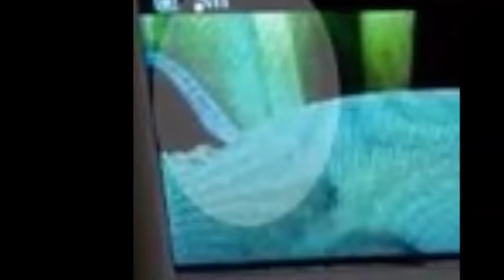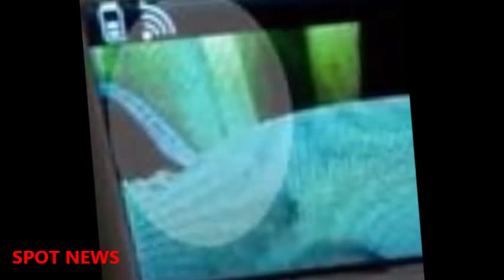'Ghost'filmed floating over baby's cot as shocked dad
'Ghost'filmed floating over baby's cot as shocked dad This is the moment a ghostly light was filmed floating over baby's cot as a shocked dad checked on his 8 eek-old child.The recording, made by baby monitor,shows Jonathan Murphy,32,leaning over baby Rosie after ente ring her bedroom earlier this evening.As he does so a misty white light appears in the top left hand part of the screen before a distinctive white orb-shape begins to float to and from over Rosie.At one point the orb asses very close to Mr Murphy during the spooky incident their home in Consett,County Durham.Mr Murphy told the Mirror that he had gone up to check on the baby when he first noticed the white light.After coming downstairs he and partner Victoria Snowdon,22,watched the recording the monitor had taken which confirmed what he had seen.He said: The first thing I thought was 'is that a ghost.I know it seems like a joke,but it's inexplicable. We still don't know what it could be.No cars were passing by and we keep the room dark.Mr Murphy,a betting shop manager, went back upstairs after watching video saw the light was still there.It must have lasted about a minute to a minute-and-a-half in total,he said.He said the couple were 'completely freaked out' by hat they had seen.Victoria was reluctant let me take the baby back upstairs again,he said.She was even more worried by it than me.Mr Murphy said the mysterious light has not reappeared at their home since and that they had not seen anything like this there before.Ms Snowdon said: Wish I'd got my camera on quicker cos it was there before he even went in the room so it couldn't have been a reflection or anything!Ive never believed in ghosts or anything Just have no idea what it could be! Bit creeped out!